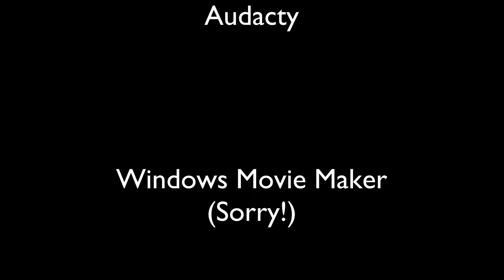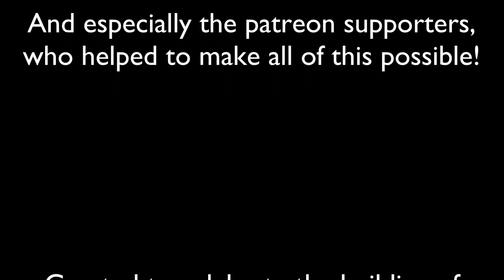TDRS Special - Pilots Remake (HD)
This is (another) remake of the very first episode of "The Dark Railway Series", to celebrate two years of the Patreon campaign, and to celebrate the building of the new DDJP Workstation, "The Black Knight"!

"Pilots Remake HD" was created as a remastered version of "Pilots Remake" that I prodced to celebrate the first goal of the patreon campaign, using the same script audio (fixed) but utilising the graphics settings possible on the Black Knight, which gives us all a preview of what TDRS and future projects are likely to look like!

With thanks to everybody who has supported DDJP on this very long journey to the future!

Video Footage created using Train Simulator 2016 by RailSimulator.Com / DoveTail Games with Permission.